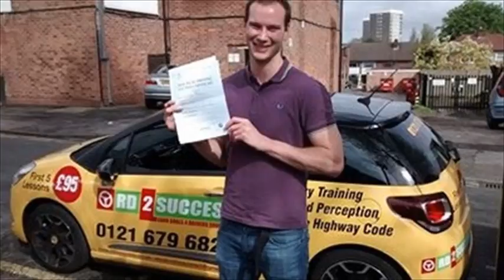Driving Lessons West Bromwich Driving Instructors & Schools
Driving Lesson in West Bromwich. or Call driving instructor specialist providing driving lesson in West Bromwich, Sandwell and surrounding areas such as B70 and B43.  Our driving and can also build your confidence.
Related Subjects:
driving school near smethwick-driving instructors who live near  Smethwick
driving school near smethwick - intensive driving courses birmingham  driving lessons birmingham, Near to Brandon Way within west bromwich, automatic driving instructor, we have female driving instructor in west bromwich, how much does it cost for driving lesson in west bromwich and smethwick,local listings of driving instructor or driving school, at the end of your driving lesson we can drop you back off at your address in west bromwich or other area of your choice, our driving school is located Not far from Dartmouth Park in west bromwich, we have the  most popular Driving school in and around the surrouning area of west bromwich, , Just off All Saints Way and Great Bridge St, driving lesson and instructor in west bromwich, we will take you through the driving  process, Within post codes B71 1PX and B71 1DH, Close to Friar Park, best driving school near me, find a female driving instructor west bromwich, Near to B21 within west bromwich, local driving instructor west bromwich,Sandwell, driving school intensiv driving lesson, cheap driving lesson, pass plus courses, charcoal block paving

Claire's 1st driving lesson - 1 Getting moving

5 Photos
fallow
andre
Big discount.

RD2SUCCESS Driving School has been established since 2009 our aim is to provide a excellent first class service to all our customers. We already have a very high first time pass rate behind the name, and this is largely due to a network of highly experienced driving instructor who provide first class professional driving lesson in your local area.

We pride our self on success and that's why we are confident that if you choose us to educate you about safe driving, you will reap the reward of being successful at passing your driving test and most of all being a very safe driver on our ever changing roads.

our services:
Manual and automatic driving lesson Fully qualified local male and female driving instructors Intensive driving courses.
Mock Test prior to DSA test.

Pass Plus lessons, Refresher lessons, Free online Theory, Driving lessons for pre-booked (short notice) driving test, advanced Driver training, Gift vouchers.

At RD2SUCCESS I have a long term aim and that is to teach people how to drive based on a very high standard of driver training and in so doing this will in turn help save lives within our communities.

Hi my name is Herrion Thomas and I am the founder of RD2SUCCESS DRIVING SCHOOL I have work with some of the largest driving school in the UK. I have decided to run my own driving school simply because I am very enthusiastic and passionate about helping people achieving their goals, and the only way I feel I could achieve this was to have my own school, and provide a services I genuinely know people need.

The steps that I have taking to achieve this standard is to continue my professional Development and you can find evidence of this on the DSA website of all the instructor who have sign up to keep their standard to a high level.

LONES ROAD
Sandwell
West Bromwich
B71 4LW
Mon: 09:00-20:00   Tue: 09:00-17:30   Wed: 09:00-19:00   Thu: 09:00-17:30   Fri: 09:00-20:00   Sat / Sun: 09:00-20:00
Visit Facebook pageVisit Google+ pageVisit LinkedIn pageVisit Twitter page
4.957 Reviews
Ranked 156th out of 4,841 UK Driving Instructors
5 stars

52
4 stars

4
3 stars

1
2 stars

0
1 stars

0